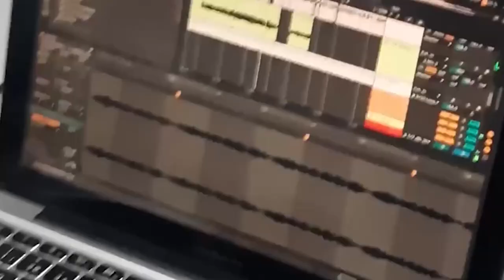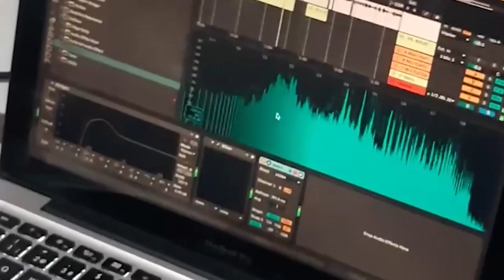MAEZZTRE Y SU PROPUESTA MUSICAL “JUGLAR” EN HOMENAJE AL FOLCLOR VALLENATO